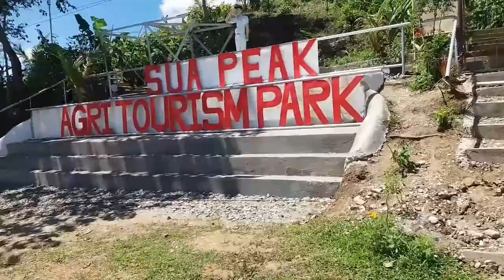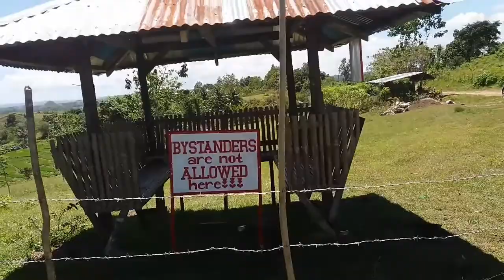SUA PEAK TOUR @INABANGA BOHOL 2ND TIME AROUND TRIP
Hi everyone! Welcome to my vlog! In this video, we travel to Inabanga Bohol to witness the wonderful views of Sua Peak tourist pot but unfortunately due to unexpected problem, we aren't able to get inside because it was still close due to some problems the tourist spot still to fix at the moment. Because of this, we just had ate our lunch there at the small store owned by respected lady in the place near the tourist spot. So yeah that's all guys hope you'll watch all parts of the video. Thank you! Godbless us all.